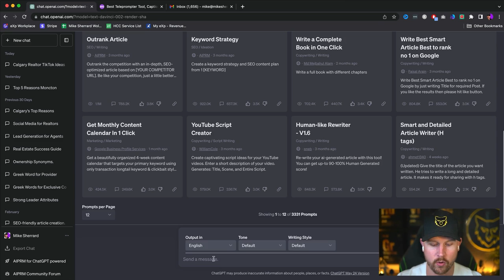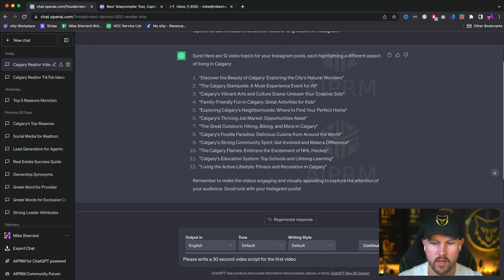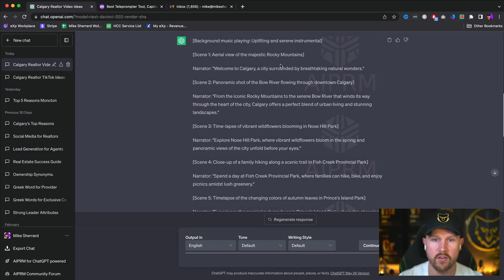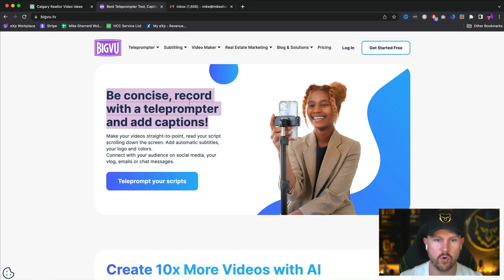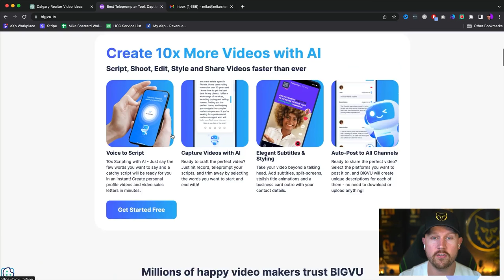Instagram REELS for Realtors MADE EASY with A.I. - Proven Video Ideas + Automated Teleprompter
💥 Don't Miss The LIVE Event of The Year With The Industries Top Leaders (Get Early Bird Access Before it Sells Out)

After watching this tutorial you will NEVER struggle with creating Instagram Reels as a Realtor ever again. Let me walk you through how to use AI for real estate agents to create a list of proven video topics that generate leads, and how to easily record the perfect video by leveraging BigVu to turn your phone into an automated teleprompter for scripting.

🐺 Partner With Me (Get My Training & Coaching For FREE)

📸 My Recommended Video Equipment

🔥 My Current YouTube Set Up
Sony a7S3
Sony 24-70mm lens
Shure SM7DB
DJI Wireless 2

🔥 Beginners Recommended Set Up
Sony a6600
Sigma f1.4 16mm
Blue Yeti Mic (recording at home)
DJI Wireless 2 (recording outside)